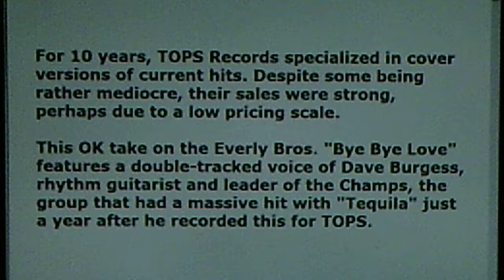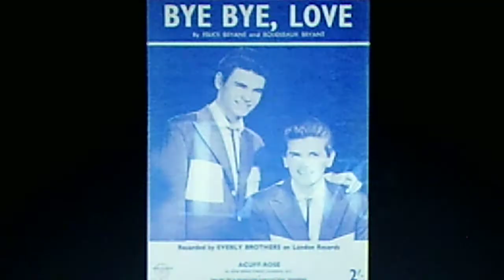Dave Burgess: "Bye Bye Love" (1957)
Source: shellac TOPS 78, R 408 (R408-A)